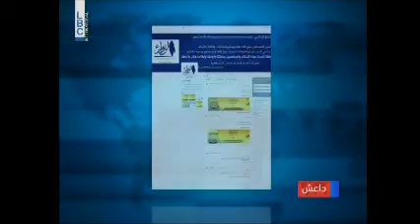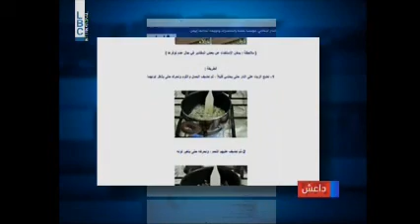ماذا يأكل مقاتلو داعش وماذا يشربون؟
تقرير ريما عساف في 08/12/2014